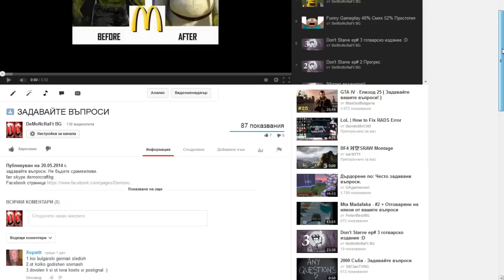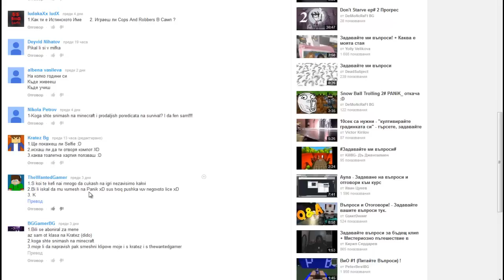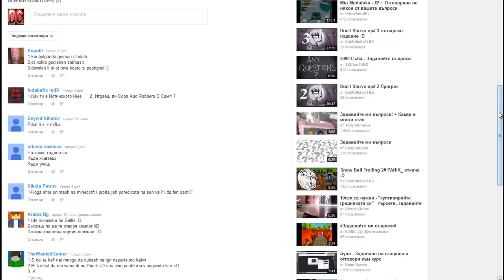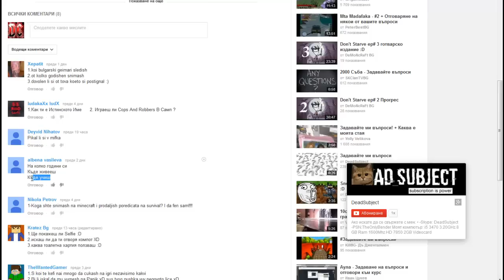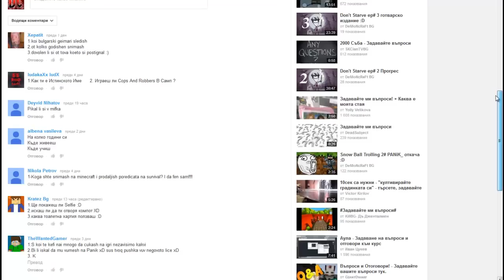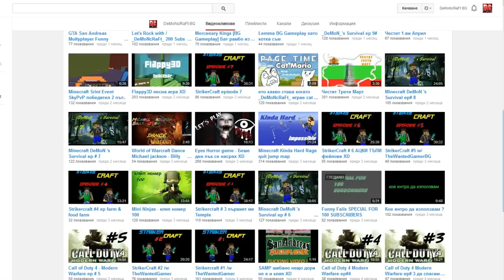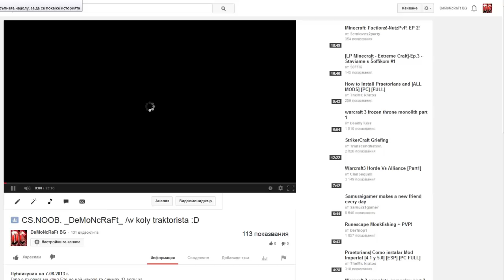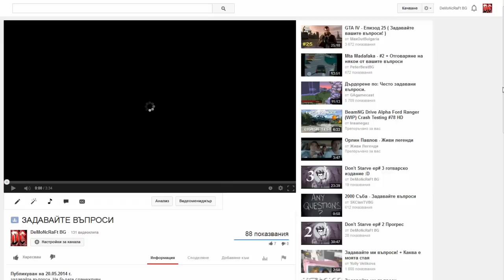Въпроси и Отговори епизод 2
ако клипът ви е харесъл дайте един  палeц на горе XD
Skype: demoncraftbg
Background musiks: Stellamara - Prituri Se Planinata,                 Icy - Approaching Nirvana